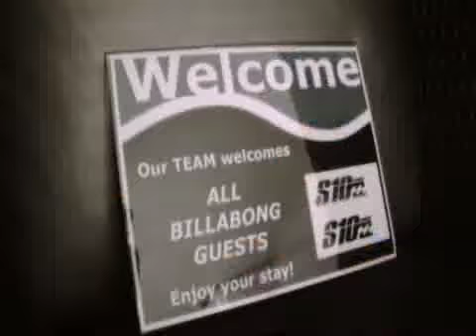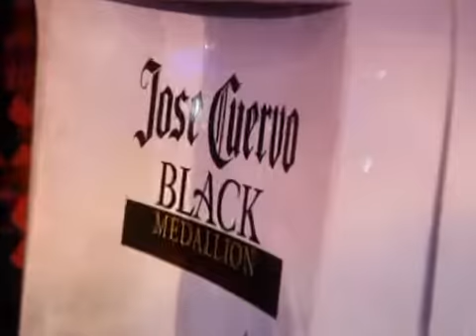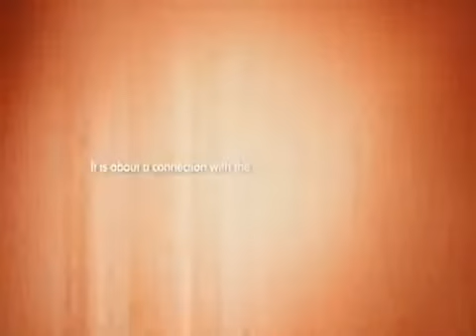Billabong Summer 2010